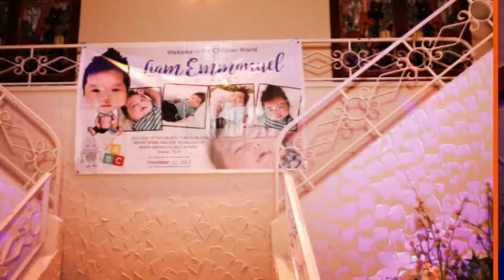Liam’s Christening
Liam’s Christening, Videotography, Cinematography, Photograhpy, party the fiesta